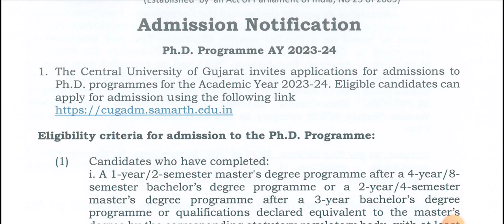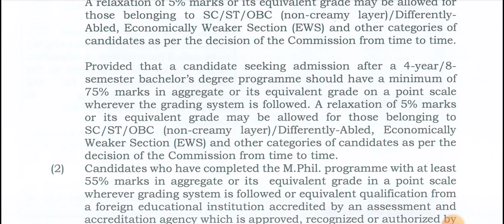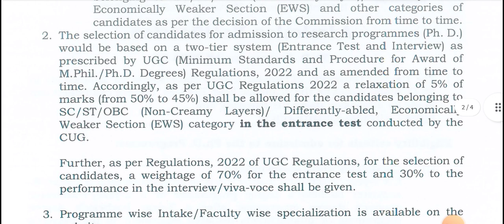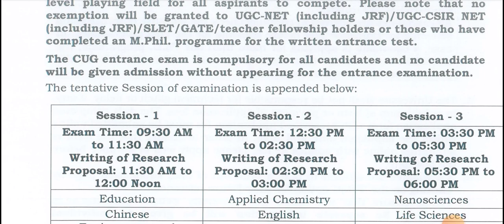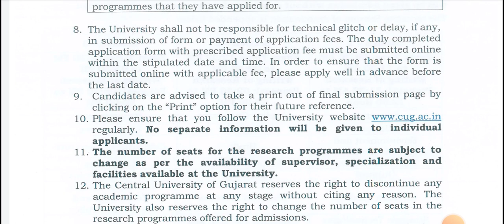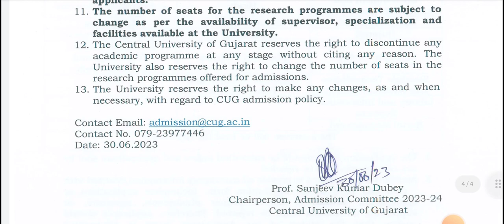PhD admission 2023 II Central University II NET/Non-NET Examination for all???😱🤨🧐😱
MY RESEARCH PROFILE webpages and EXPERIENCEs